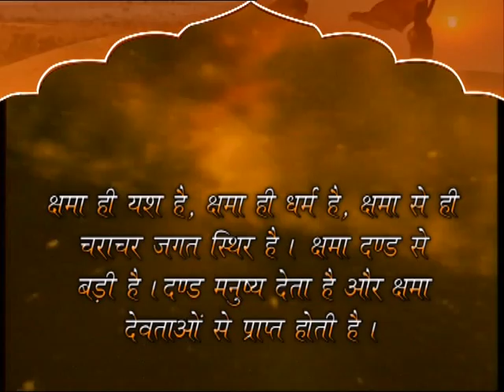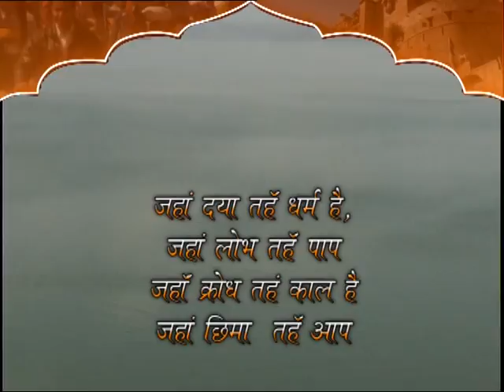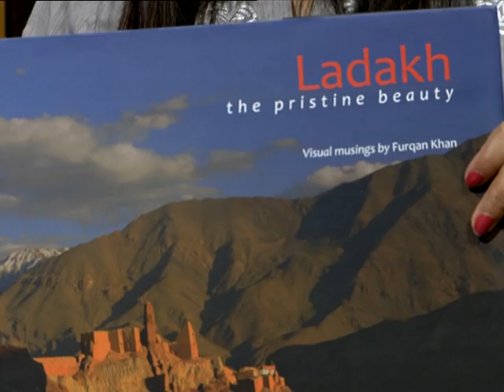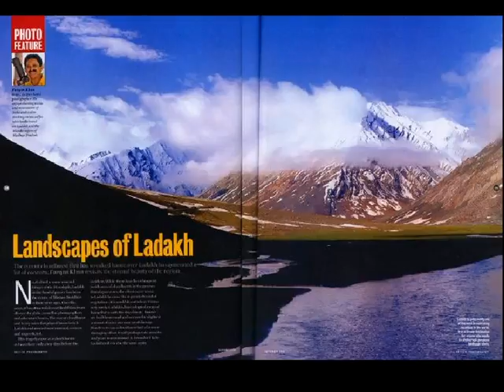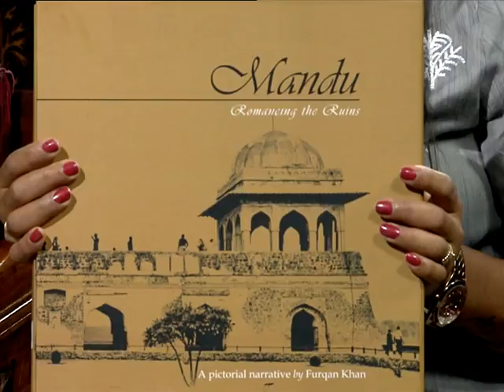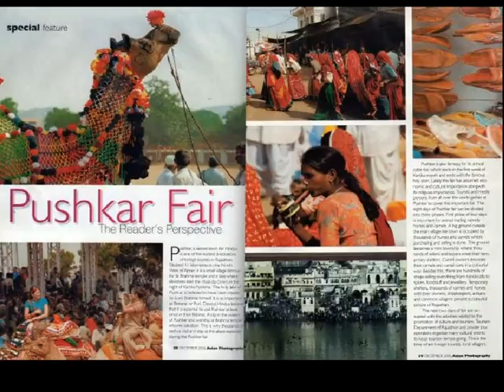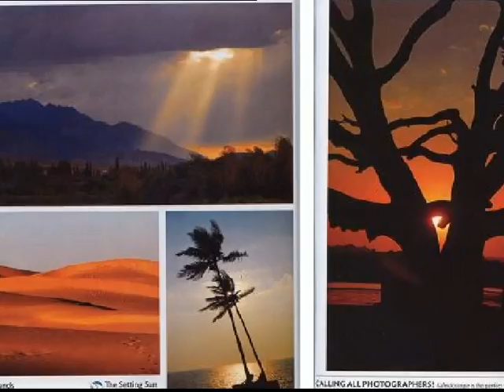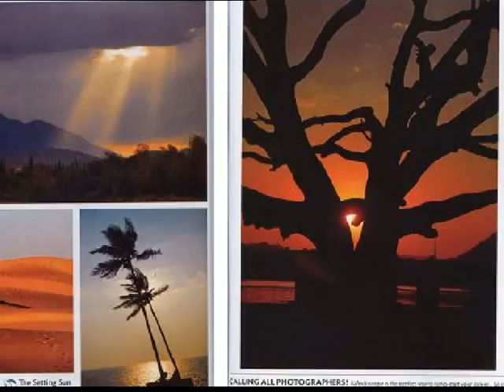Dharti Dhora Ri,DD RAJASTHAN